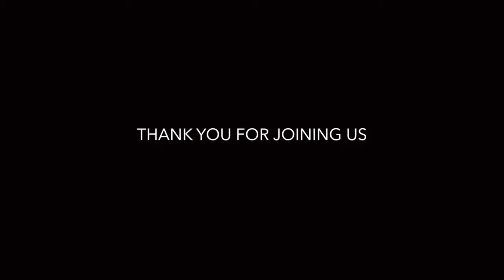This Was Your Idea, Week 4: How Can I Do Family God's Way? • Stan Pavkovich, COTC Family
We like tackling questions that we're all asking... so much so we entitled the series "This Was Your Idea" just in case it backfires. :)

Here we go. Week 4. Question 4. How Can I Do Family God's Way?

Speaker: Stan Pavkovich, Senior Pastor

COTC Family
Church of the Cross
5051 26th Street West